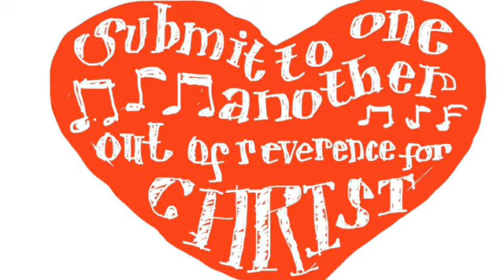THE LIFT | Sermon Animation | Ephesians 5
THE LIFT | Inspired by a sermon by Dr. Russell Diwa entitled HOPE DESIGNED and by my parents Christ-like love for each other | Ephesians 5 | ©️ 2019. David Talaguit